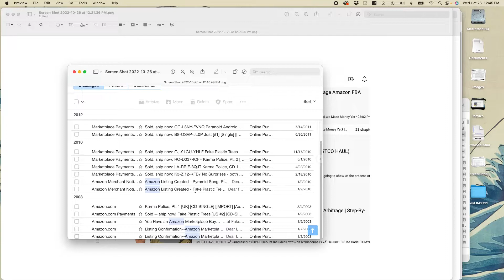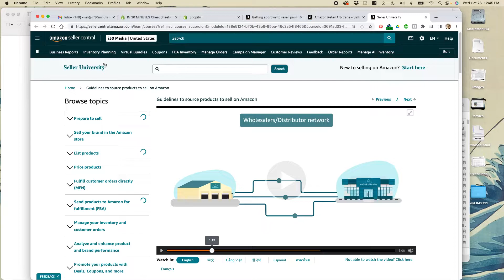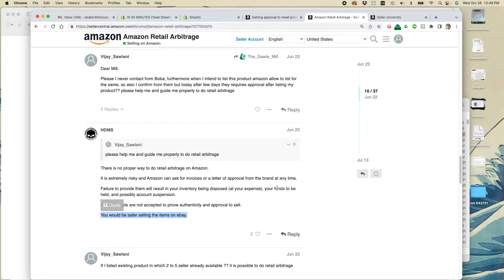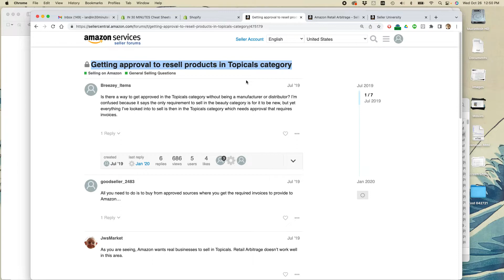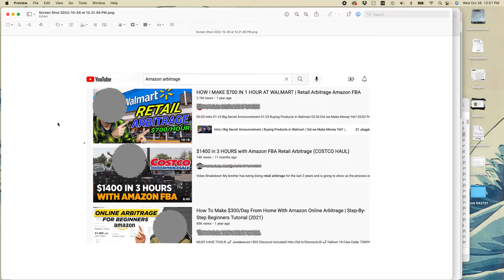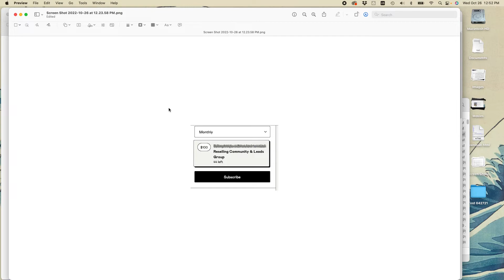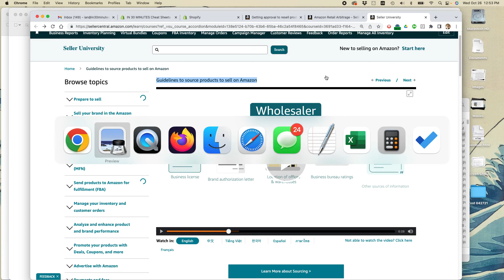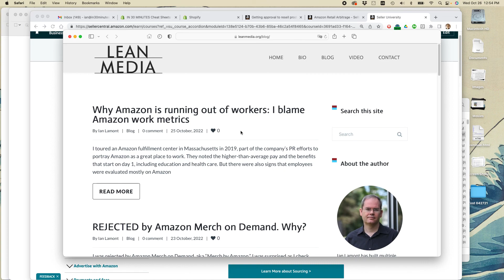Amazon retail arbitrage: No, you can't make $700/hour reselling stuff from Walmart stores (2022)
DESCRIPTION: Dreaming of easy money with retail arbitrage at your local Walmart store and Amazon FBA? Think again.

Narrator Ian Lamont is an experienced Amazon, Shopify, and Etsy seller who has built two successful brands from scratch. He is also the creator of the Lean Media framework, which provides a new approach to innovation that reduces costs and risk while boosting the chances of making media that audiences love.

✅ Ian's award-winning book, Lean Media ➡️

✅ 3 easy ways to get your Amazon Seller account SHUT DOWN ➡️

This is not an official video. Terms may change at any time, or your experience may be different than what is shown in the video. i30 Media Corporation and its officers cannot be held liable for any direct, indirect, incidental, consequential, or special damages of any kind, or any damages whatsoever, arising out of or in connection with the use of this video.